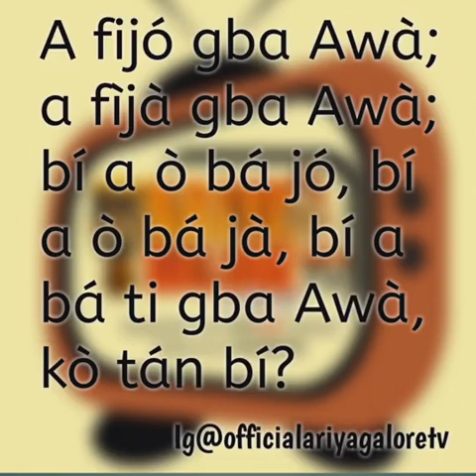A fijó gba Awà; a fìjà gba Awà (owe)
A fijó gba Awà; a fìjà gba Awà; bí a ò bá jó, bí a ò bá jà, bí a bá ti gba Awà, kò tán bí?

wo foron yi kio si firanse si awon ololufe re (watch and share with your love ones)

Ariya galore

Ariya repete...

Tẹle wà lórí ẹrọ ayélujára wa..ARIYA GALORE ONLINE TV.